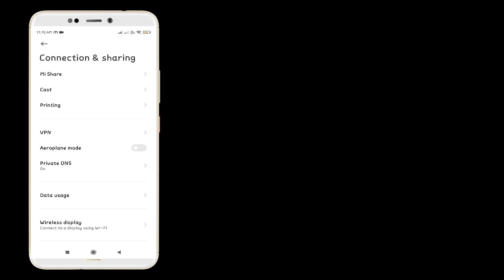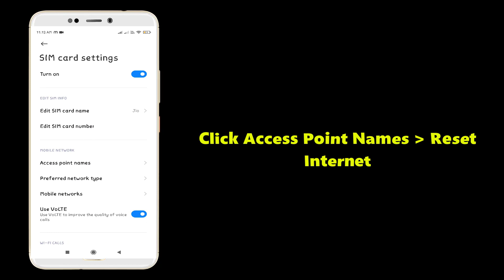Fix Wi-Fi Login Page Not Showing On Android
Thank You Everyone For Watching My Video  "Fix Wi-Fi Login Page Not Showing On Android". This Video is Useful And You Learned Something Interesting.

Hope "Fix Wi-Fi Login Page Not Showing On Android" useful content.

CHANNEL : @systemsolutions9071